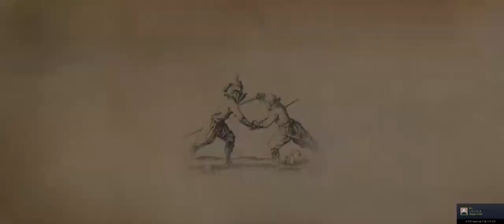[FULL] Jerry & Fireball 師父 RETURNED after resting 3 MONTHS AGO TO TEACH ME 211228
JerryFireball is a Chinese gamer and he has won the second hellish quart tournament in pacific ocean region. He rested for 3 months and cameback and. beat me again for one hour. He asked me if it's true that i'm playing and i played this game without resting. Jerry 師父 scolded me and taught the proper playing of this game. I will use this video for my learning. Hopefully viewers may learn from this video too.

[FULL] Multiplay PvP with Jerry on 211228